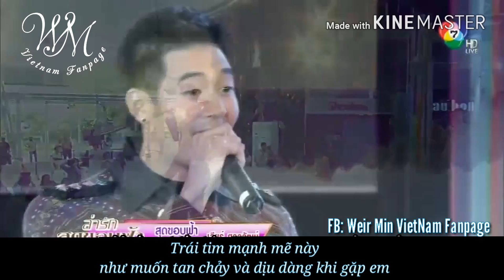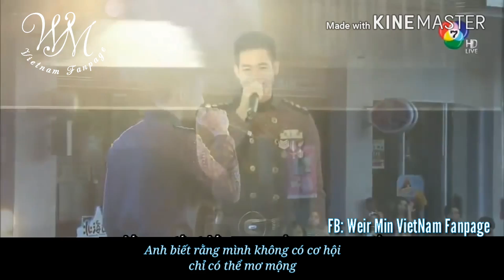Vietsub [Part 1] "OST Lah Ruk Sut Kob Fah" - Thể hiện bởi Weir Sukollawat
Chúc mọi người nghe nhạc vui vẻ [Vẫn còn tiếp nha]